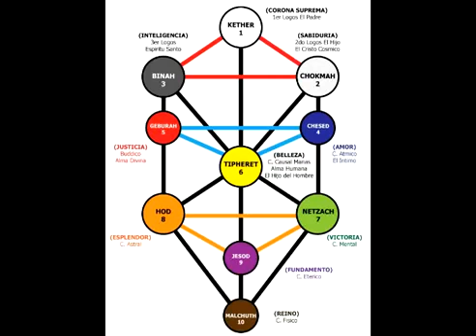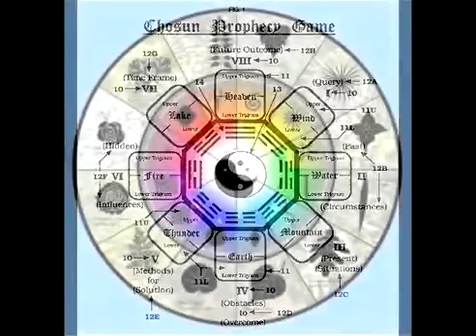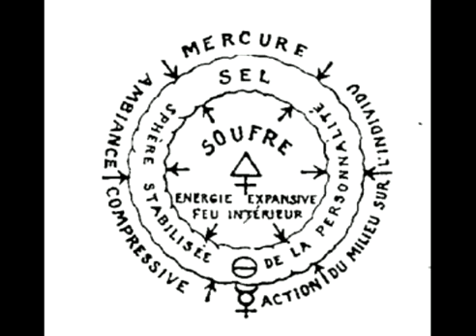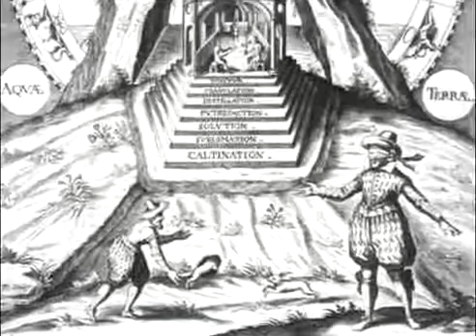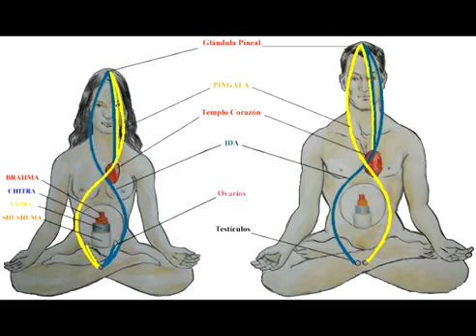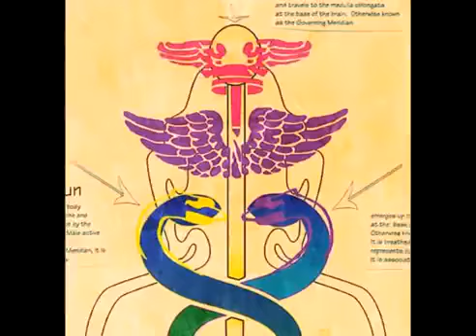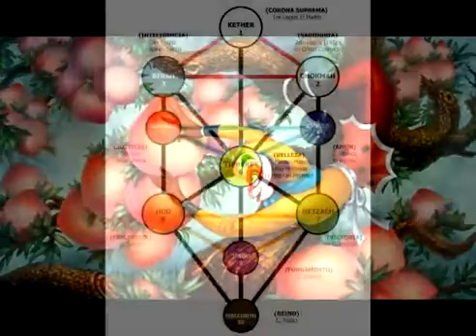La peregrinacion al oeste (fragmento) Sobre como obtener la Inmortalidad - 2017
Sun Wukong nació de una piedra inmortal mítica formada de las fuerzas primarias del Caos, localizada en Huāguǒ-shān Dla Cueva de la Cortina de Agua) .

La popular novela clásica china Viaje al Oeste cobra vida capítulo a capítulo en esta animación abreviada. En el primer capítulo conocerás al Rey Mono, Sun .

Asi comenzamos con Viaje al Oeste. y con subtitulos en español, solo aqui en donde puedes ver los episodios completos y otras series que posiblemente no .